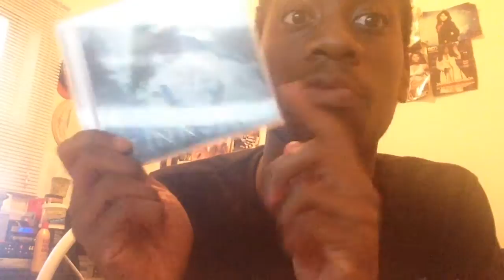Tinashe New Mixtape AMETHYST Review - Follow on Twitter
The project, which Tinashe urges listeners to take in as one cohesive body of work, was wholly recorded in Tinashe's bedroom during her 2014 Christmas vacation. Tinashe's bedroom recording sessions have led to dope pieces of work in the past, including several cuts on Aquarius.

There is one feature from Iamsu, plus production from Ryan Hemsworth, DJ Dahi, Ritz Reynolds, Nez & Rio and more.

Tracklist
01. Dreams Are Real (Prod. By Mae N. Maejor & Smash David)
02. Wrong (Prod. By Ryan Hemsworth)
03. Something To Feel (Prod. By Nez And Rio)
04. Looking 4 It (Prod. By Legacy)
05. Wanderer (Prod. By Ritz Reynolds & DJ Dahi)
06. Worth It Feat. Iamsu (Prod. By Iamsu & Sax By Khris Royal)
07. Just the Way I Like You (Prod. By Ritz Reynolds & Guitar By Dominic Angelella)